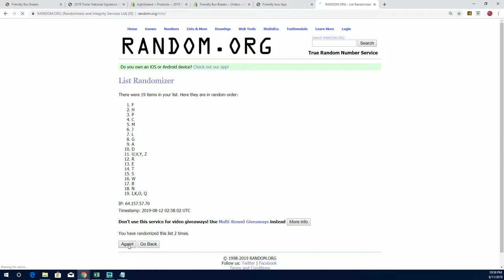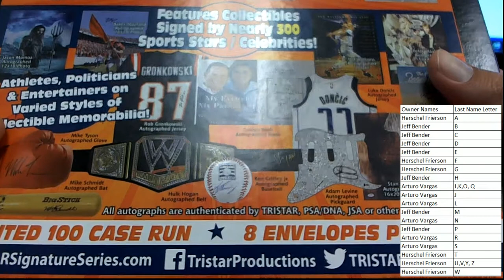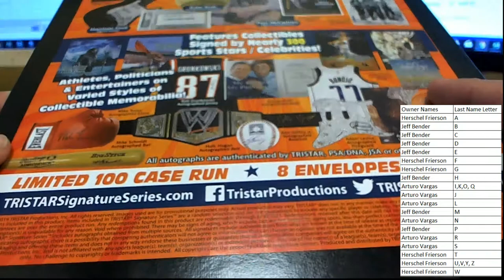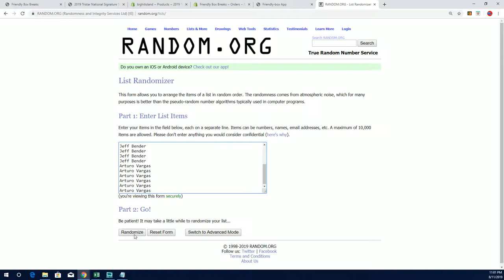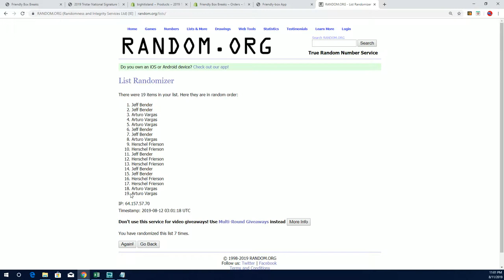2019 Tristar National Signature Series ID 19TRISTARNATSIG163